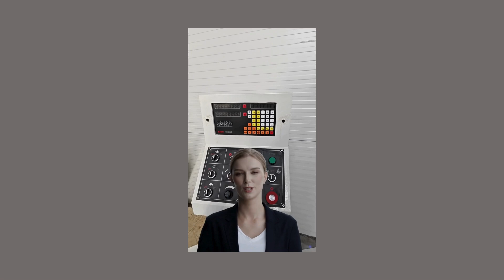Szlifierka do płaszczyzn do metalu 400x1000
Surface grinders are indispensable tools in the metalworking industry, enabling precise finishing of flat surfaces. One popular model is the surface grinder with a working range of 400x1000 mm. In this extensive article, we will discuss the specifications, applications, technology, and tips for optimizing the use of surface grinders with these parameters.

Technical Specifications
Surface grinders with a working range of 400x1000 mm are characterized by several key features:

Working Range: The 400 mm width and 1000 mm length of the table allow for the machining of large components, providing ample space for various workpieces. This size is particularly suitable for larger parts that require extensive surface finishing.

Motor Power: Typically ranging from 5 to 15 kW, the motor power can vary depending on the specific model and manufacturer. Higher power ratings enable the machine to handle tougher materials and more demanding grinding tasks, while lower power options may be suitable for less intensive applications.

Spindle Speed: The spindle speed ranges from 1400 to 2800 revolutions per minute (RPM), enabling the adjustment of speed to specific machining requirements. This flexibility allows operators to match the grinding wheel speed to the material being processed, optimizing the grinding efficiency and surface finish.

Machining Accuracy: Typically within 0.001 mm, allowing for highly precise surface finishes. This level of accuracy is crucial for applications requiring tight tolerances and high-quality surface finishes, such as in the aerospace and automotive industries.